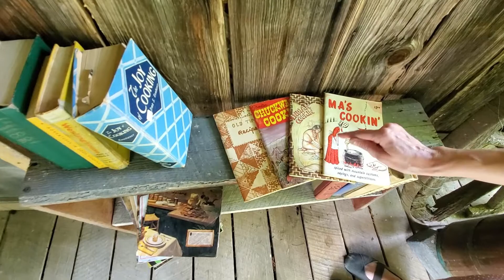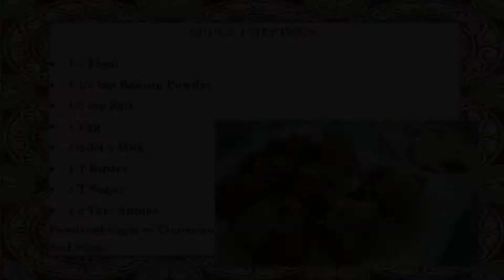Corny Souvenir Cookbook: Ma's Cookin' 1969 Apple Fritters Plus Is This Cookbook Worth Buying?!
We cook a little and talk alot in this video!  Is this cookbook funny or kind've offensive?  We talk about food and southern culture all while eating some sugary apple fritters!

Cookbook used:  Ma's Cookin' by Sis and Jake, Ozark Maid Candies, 1969